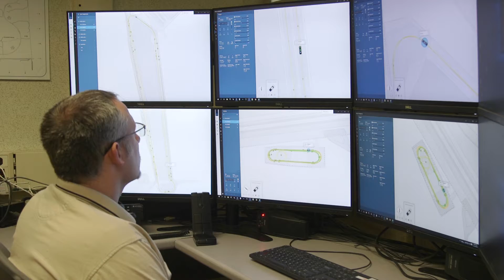Ford Ranger testing